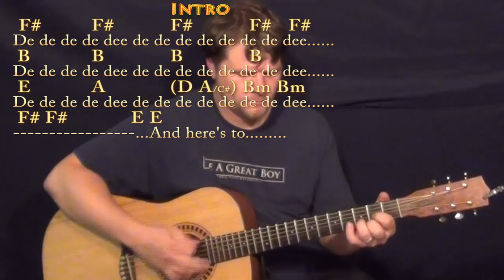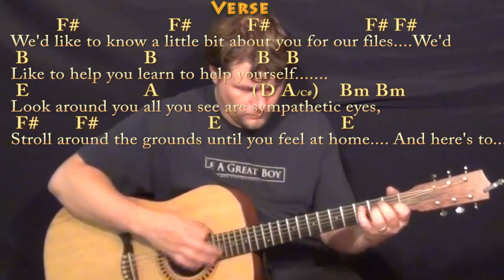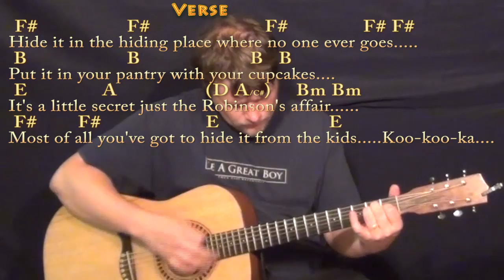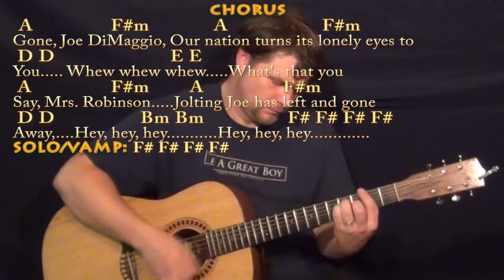Mrs. Robinson (Simon and Garfunkel) Guitar Chord Chart (F#) with On-Screen Lyrics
Woohootiehoo and Best of luck! ..HOW TO PLAY GUITAR TUTORIAL (CAPO 2) ...MRS ROBINSON CHART ..